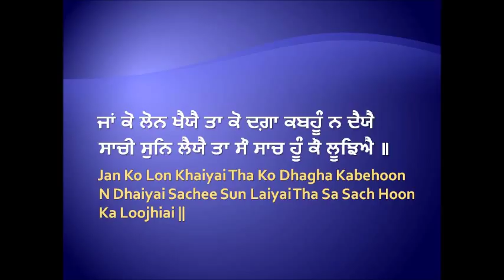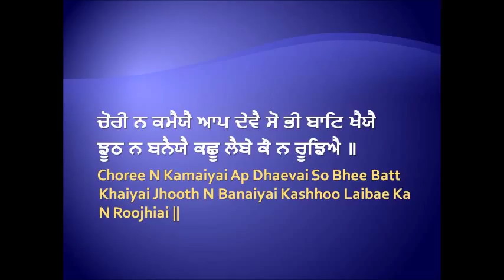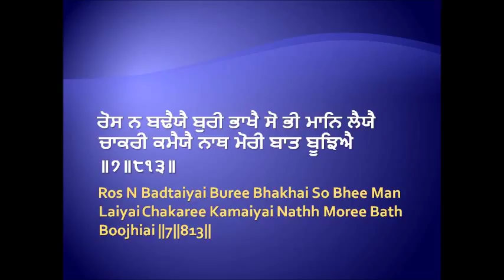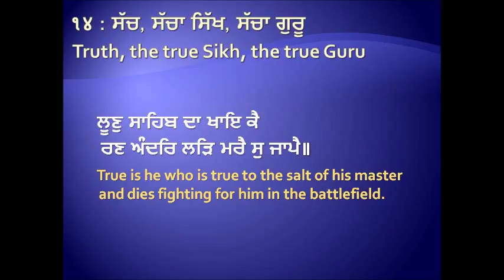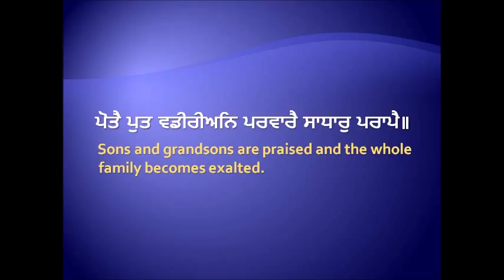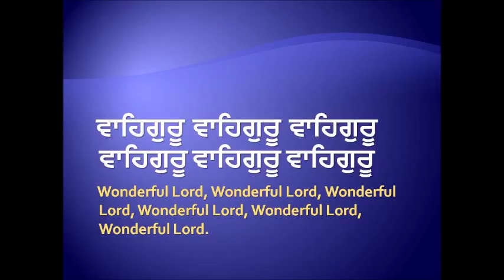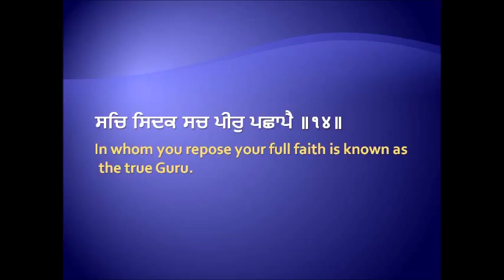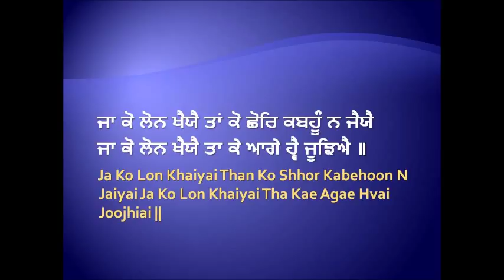Ja Ko Lon Khaiyai Ta Ko Shhor Kabehoon N Jaiyai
Sri Sarbloh Granth Sahib Ji /Sri Dasam Granth Sahib Ji and Bhai Gurdas Ji Vaaraan -Vaar 30 Pauri 14